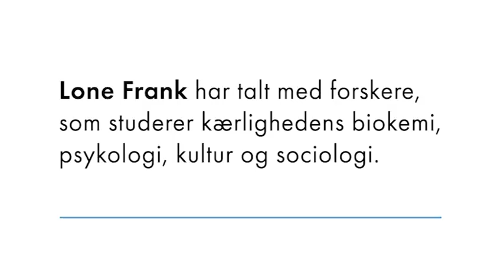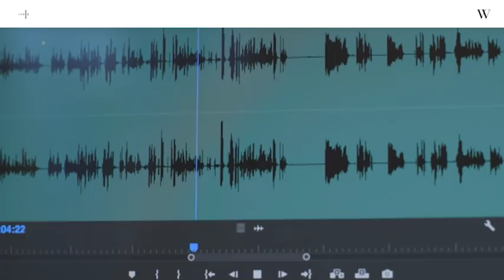Podcast: Ingen elsker Lone Frank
Lone Frank søger i en podcast på fem episoder efter den videnskabelige forklaring på kærligheden: Da Lone Franks kæreste døde for fire år siden, opdagede hun pludselig, at der ikke længere var nogen, som elskede hende. Hun havde hverken kæreste, børn, nær familie eller tætte venner. Men hvorfor er kærlighed så vigtig for mennesket, og kan hun selv leve uden?